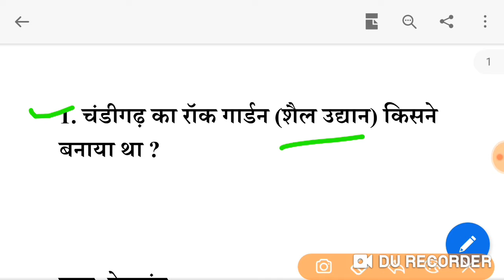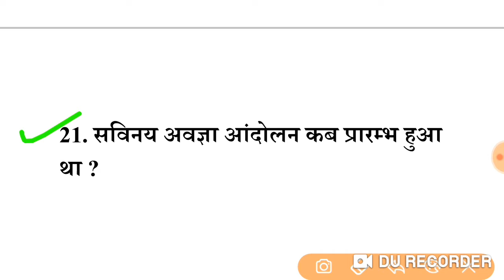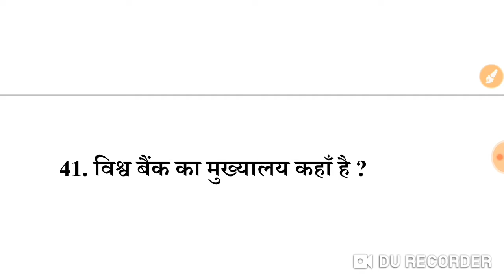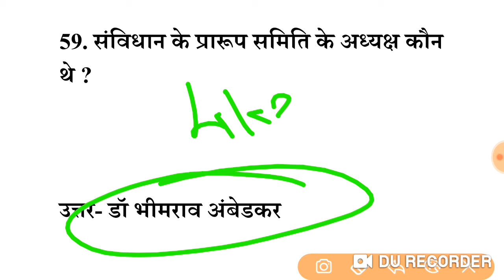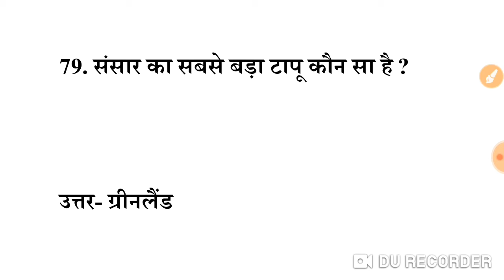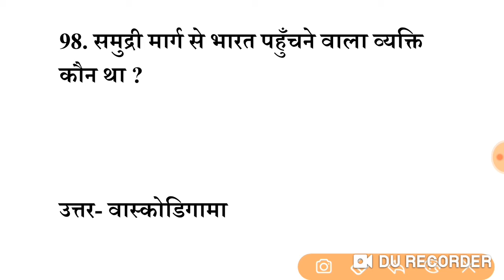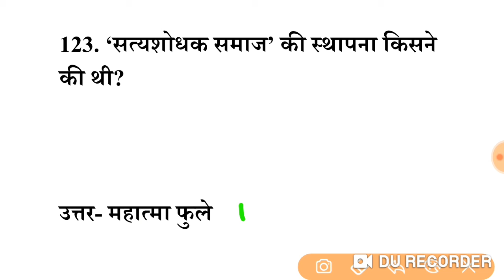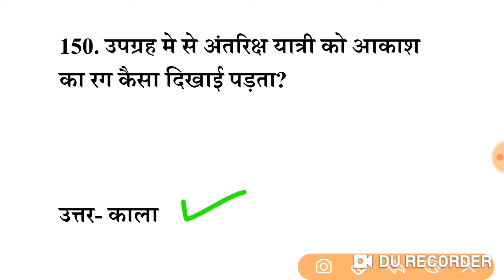TCS Question for RRB NTPC, Group-D, SSC, Banking, and all Govt. Exam (For all Competitive Exams)